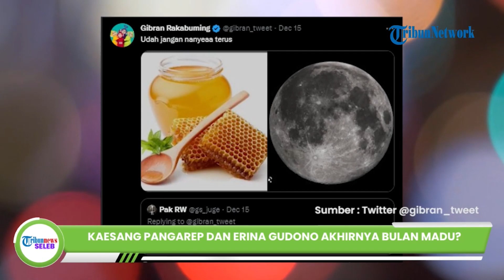Kaesang Pangarep & Erina Gudono 'Hilang' dari Medsos, Disebut-sebut Sedang Pergi Honeymoon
TRIBUN-VIDEO.COM - Pasutri baru yakni Kaesang Pangarep dan Erina Gudono sedang menjadi sorotan publik.

Sementara Kaesang Pangarep biasanya sangat aktif di media sosialnya Twitter.

Wali Kota Solo itu memberikan isyarat bahwa kemungkinan Kaesang Pangarep sedang bulan madu bersama Erina Gudono.

Bahkan Kaesang Pangarep tidak terlihat dalam acara peringatan 1.000 hari wafatnya ibunda Presiden Joko Widodo (Jokowi), Sudjiatmi Notomiharjo.

Acara itu digelar di kediaman mendiang, Kelurahan Sumber, Kecamatan Banjarsari, Kota Solo, Minggu (18/12/2022).

Pada kesempatan itu, hanya Gibran Rakabuming Raka yang hadir sebagai perwakilan anak-anak dari Presiden Jokowi.

Kahiyang Ayu pun tak terlihat keberadaannya di sana.

Adapun Kaesang disebut-sebut sedang honeymoon bersama Erina Gudono.

Hal tersebut disampaikan putra sulung Presiden Jokowi, Gibran Rakabuming Raka.

Meski begitu, Gibran tidak membeberkan lokasi honeymoon sang adik.

Diduga Direktur Utama Persis Solo itu kemungkinan melangsungkan honeymoon di luar pulau Jawa.

Sebelumnya Kaesang Pangarep pernah ditanya soal bulan madu hingga soal jumlah momongan yang diinginkan.

Kaesang mengaku akan segera mengajak istrinya untuk berbulan madu.

Pengakuan tersebut diungkap Kaesang usai acara pernikahannya pada, (11/12/2022).

Momen tersebut yakni seusai ngunduh mantu yang diadakan di Pura Mangkunegaran, Solo.

Diakui Kaesang, usai menjalani proses pernikahan yang begitu padat, ia ingin mengajak istrinya berlibur.

Bahkan ia mengaku sudah pusing.

Tapi, anak bungsu Jokowi tersebut enggan membocorkan destinasi bulan madunya.

Diketahui, Kaesang telah resmi menikah dengan Erina Gudono pada Sabtu (10/12/2022).

Keduanya telah melangsungkan akad nikah di Pendopo Royal Ambarukmo Yogyakarta.

(Tribun-Video.com/Grid.id)